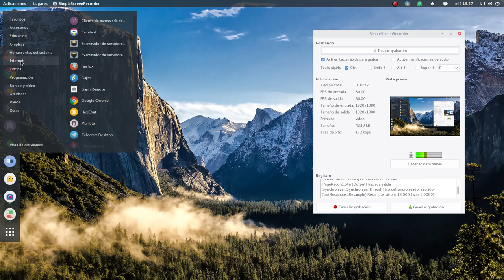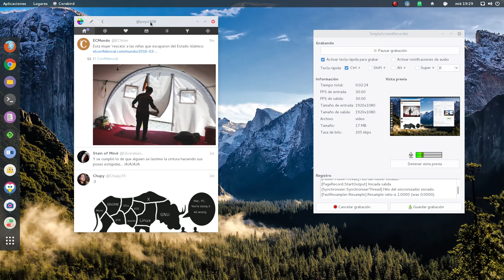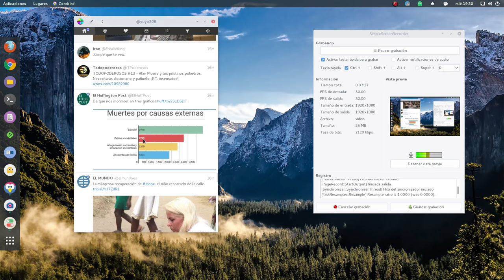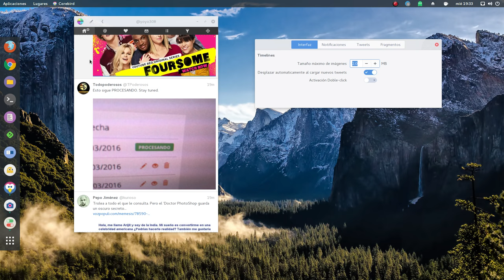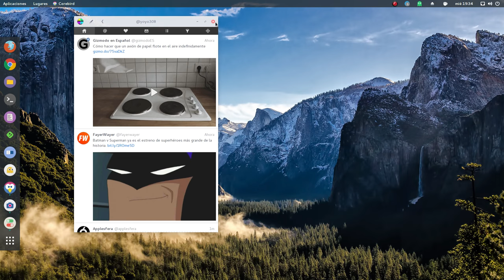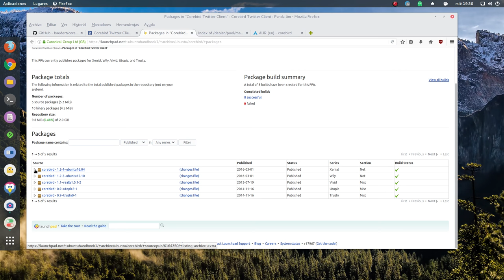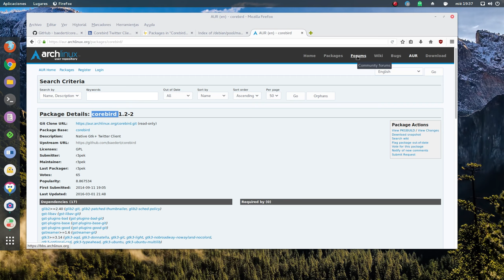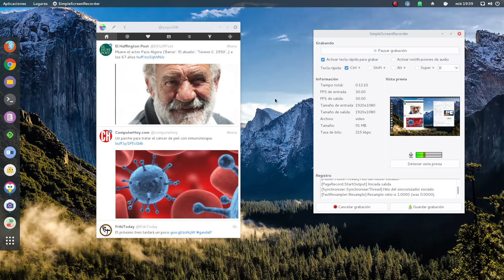Corebird 1.2, el mejor y más completo cliente Twitter para GNU/Linux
Clientes Twitter para Linux hay algunos pero ninguno tan completo y actualizado como Corebird 1.2.

En este vídeo os muestro, a grandes rasgos, su principales características.